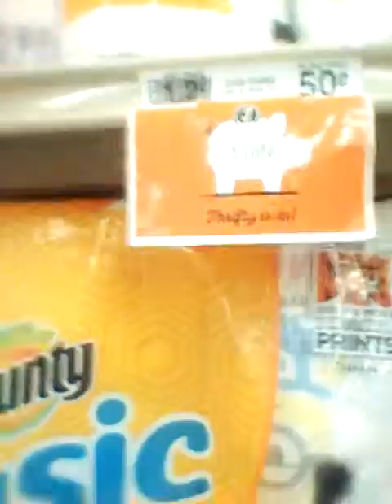First coustomer in Food Lion!!! Lol😂 Early bird 🐦 catches the worm 🐍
Still preparing for the weather 🌀⚡⛈☔